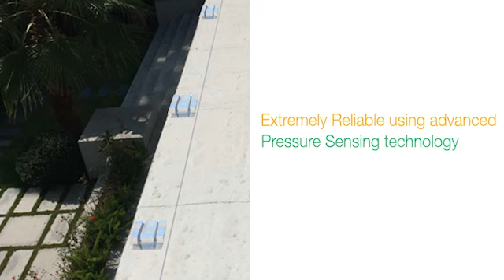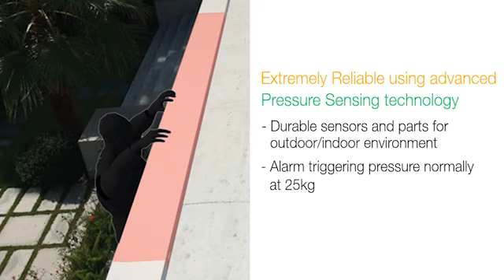D-FENCE Intrusion Detection Security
Intrusion detection security solution from Israel protects you with close to zero-false alarm, blending into any design and environment.

We offer the world's most reliable D-Fence Intrusion Detection Security System from Israel, a country which demands the highest standard of security. This 'close to zero-false alarm' intrusion detection security system has been widely deployed for the protection of villas, houses, buildings as well as critical infrastructures around the globe – with noticeable references including the Israel and South Korea International Airports.

Now you can also install such a reliable security system to your properties:

• Residential - villas, houses, apartments
• Commercial - office buildings, banks, vaults, factories, shopping malls, hotels, resorts
• Critical Infrastructures - airports, prisons, hospitals, schools, museums

This unique and state-of-the-art D-Fence security system can blend into any architectural design and environment (wall, fence, floor, stair or glass) seamlessly, and can be completely invisible.

Many house owners, interior designers, property developers, and security consultants have appointed us to tailor-make an effective but user-friendly security solution, integrating D-Fence (Intrusion Detection Security); CCTV (Surveillance); Security Control Room and/or Smart Phone (Alarm & Monitoring); Operational Plan (Response) to guard and protect their personal, property, and asset safety.